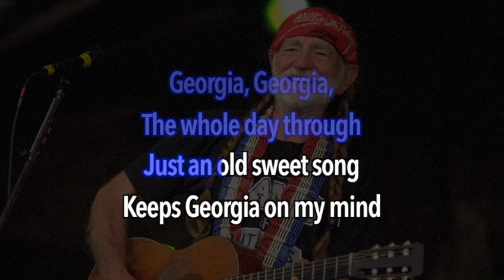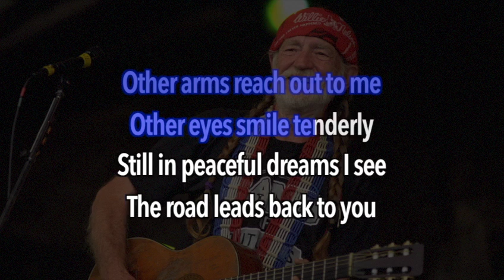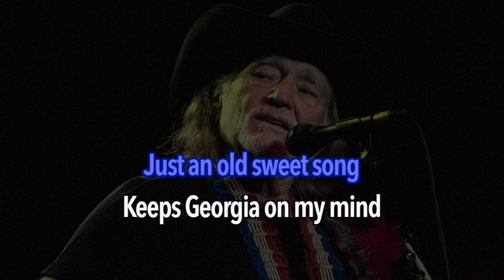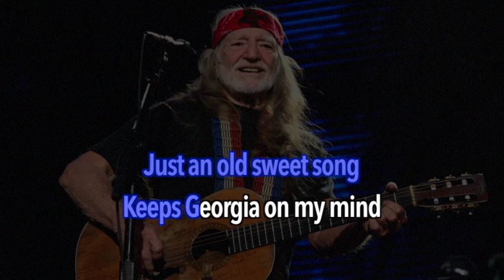Willie Nelson - Georgia On My Mind (Karaoke)